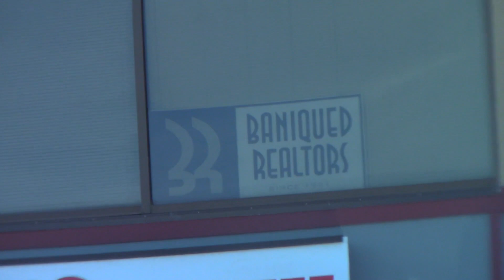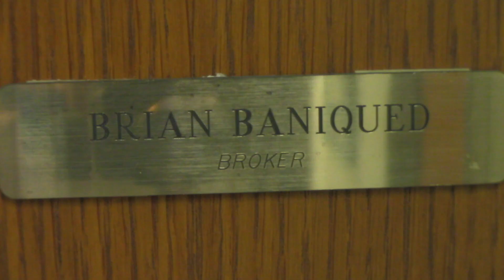The BCRE Office: Seminar Day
Episode One

It is a big day in The BCRE Office. Brian is set to hold a seminar where he will do what he does best: Imparting his wisdom on his agents. This is a new digital series from the offices of BGAM.

Listen to The Marc Guzman Experience on iTunes, iHeartRadio or Watch on Facebook or YouTube.